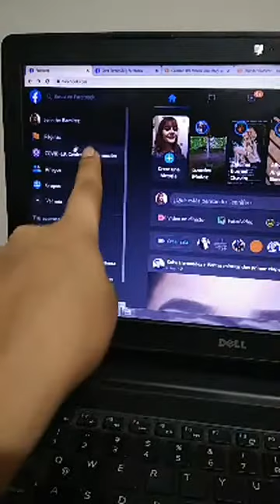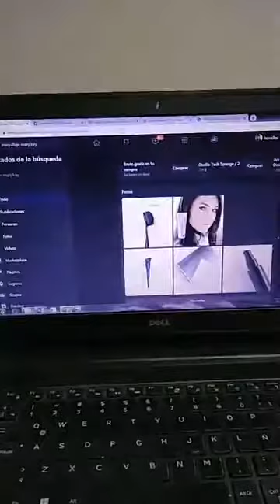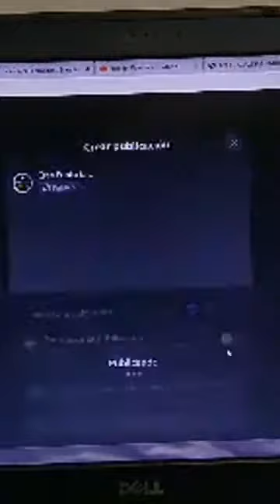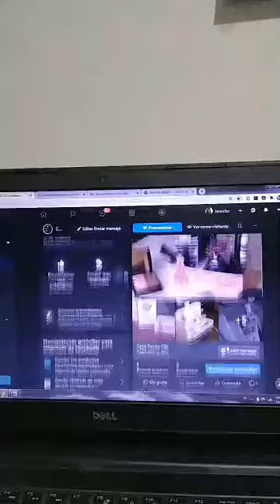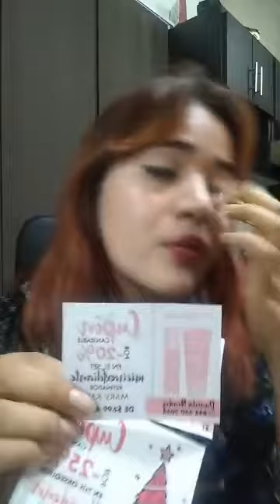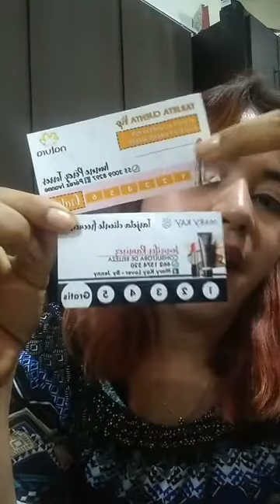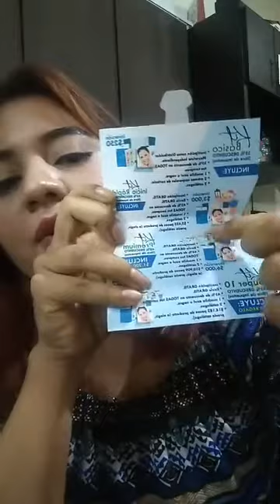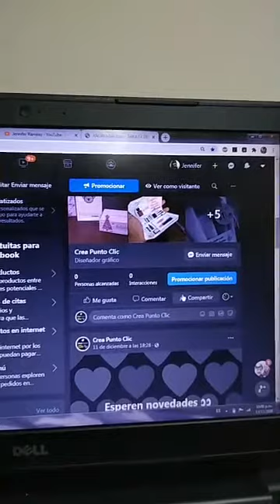TIPS PARA AUMENTAR SEGUIDORES Y LIKES EN REDES SOCIALES - MAS VENTAS - PAPELERÍA PARA TU NEGOCIO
Además checa la nueva papelería para
MARY KAY - - TERRAMAR - NATURA - SHELÓ NABEL - YOUNG LIVING